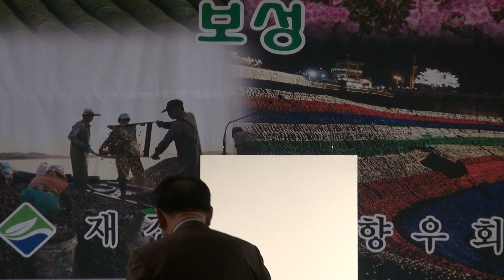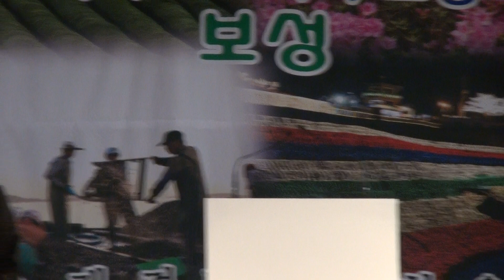인사말씀 - 제80차 재경보성군햘우회 - 리버사이드호텔 6층 - 2012.12.17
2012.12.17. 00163. MTS.  - 제80차 재경보성군햘우회 - 녹차와 소리의 고장 보성 - 리버사이드호텔 6층